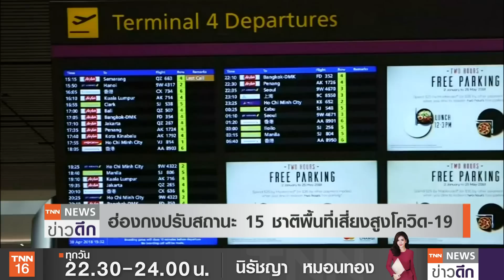ฮ่องกงเตือน 15 ชาติเสี่ยงสูง ไทยติดโผ! นายกฯมาเลย์ออกยกชุด | TNN ข่าวดึก | 16 ส.ค. 64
ฮ่องกง ประกาศรายชื่อประเทศที่เสี่ยงโควิด-19 สูง 15 ประเทศ โดยมีรายชื่อประเทศไทยรวมอยู่ด้วย ส่วนที่นครซิดนีย์ เมืองใหญ่ที่สุดในออสเตรเลียพบผู้เสียชีวิตจากโควิด-19 สูงสุดเป็นประวัติการณ์ คือ 7 คน